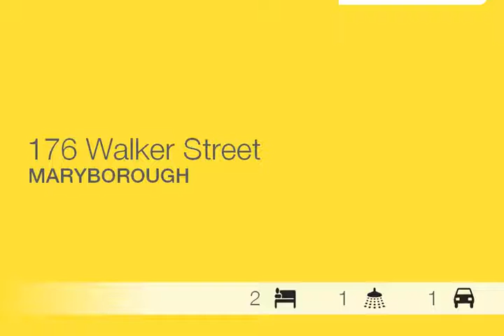Maryborough - Beautiful Home - Ray White Maryborough